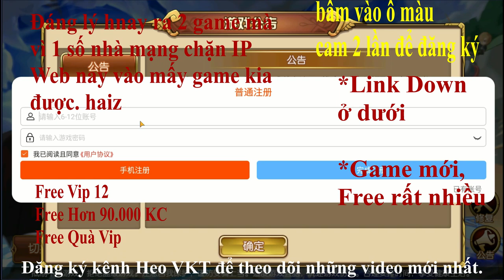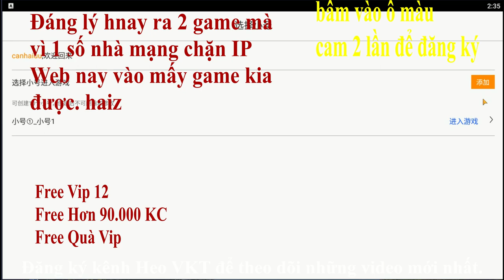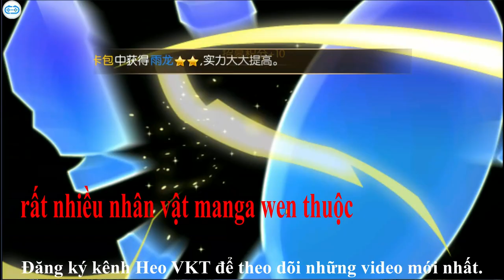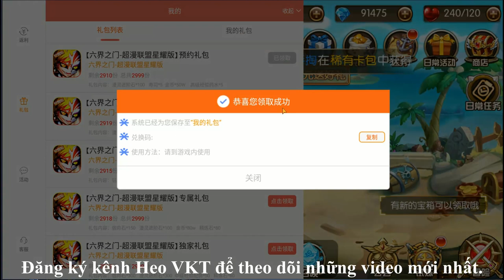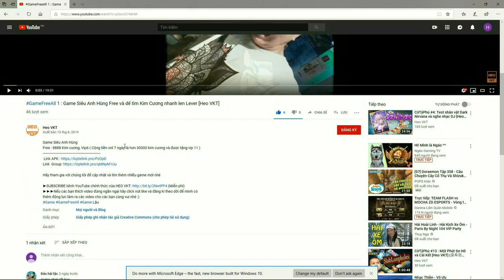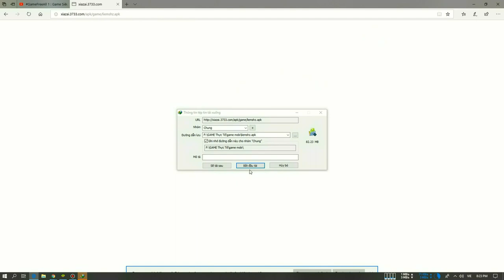GameFreeAll 35: Game Đại Chiến Manga (Android & IOS) | Full Vip 12 + 90.000 KC + Quà Vip [HeoVKT]